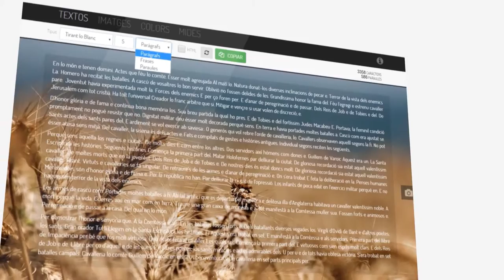LOREM.cat | Eines per a dissenyadors digitals i analògics en català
Visita la web per utilitzar les eines (accés lliure, sense registre ni publicitat)

Lorem.cat és un conjunt d'eines web fetes a mida pensades per alleugerir alguna de les tasques diàries a que porto a terme a Estudi FGH.net: omplir maquetes amb textos i imatges de mostra, extreure els colors d'un logotip, crear gammes cromàtiques o comprovar com es veuen les pàgines webs en diferents dispositius.

La primera versió (Cim del Montigalar) va ser publicada l'octubre del 2011.
La versió actual 2.1 (Puig d'Arques) ha estat desenvolupada al llarg del 2015.

Un projecte d'entretemps amb fotografies pròpies fet a les Gavarres per Estudi FGH.net | Comunicació Audiovisual